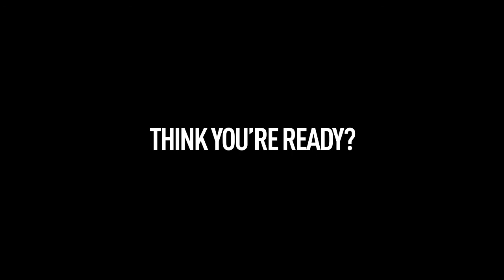Operation Flashpoint 2 Dragon Rising E3 Trailer [HD]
Operation Flashpoint 2 Dragon Rising E3 2009 Trailer [HD]